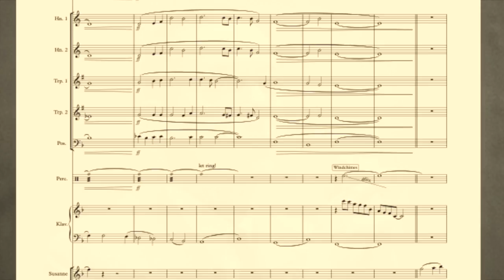SO IN LOVE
CORONA-CONCERTHALL Nr. 19
Violin: Susanne Hehenberger
Arranged by Peter WesenAuer

Die Produktion dieses Videos entstand unter
der Patronanz von Christian Dolezal!